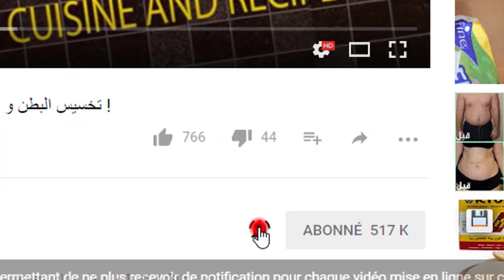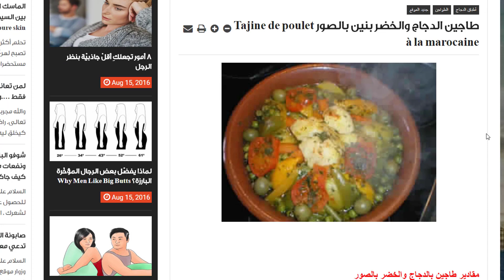ضعيها للعنق أو أي منطقة سوداء فجسمك لن تصدقي بياض وتفتيح من الإستعمال الأول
شكرا لكم على المشاهدة :) إن شاء الله يكون استمتعت واستفدت من المقطع ولو بشي بسيط :) لا
 تنسوا اللايك ونشر المقطع :) اذا قرات صندوق الوصف اترك تعليق لا تحرمونا المشاركة حتي تعم الفائدة
 أشترك في القناة ليصلك  يوميا كل مساء فيديو جديد  بالضغط  هنا !